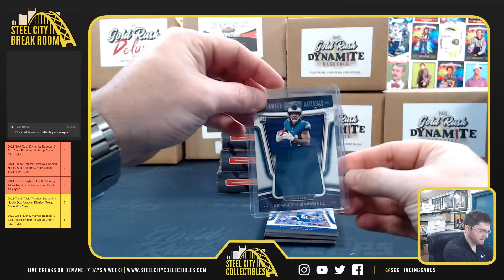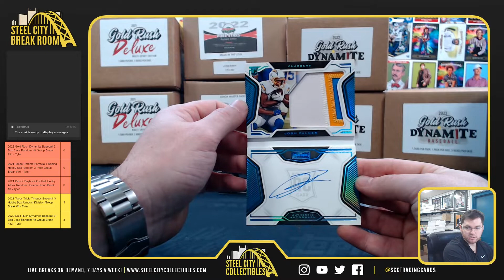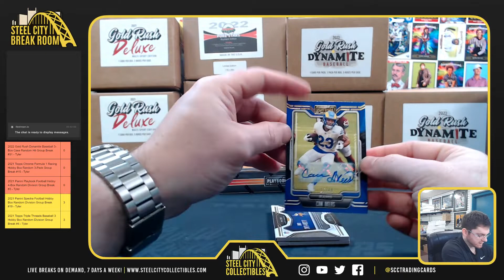2021 Panini Playbook Football 5-Box - Gabriel Z